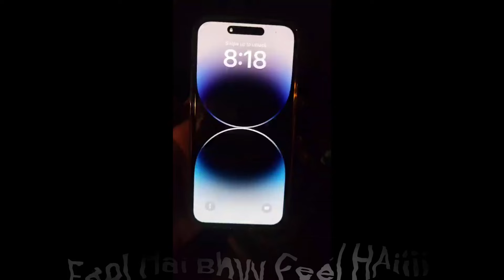Finally I Bought IPhone 14 Pro Max 🔥❤️